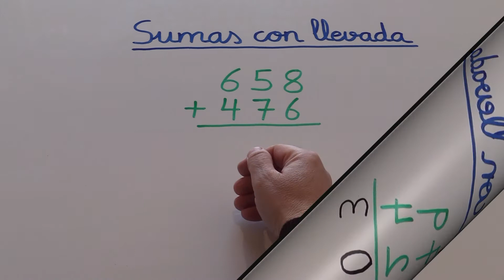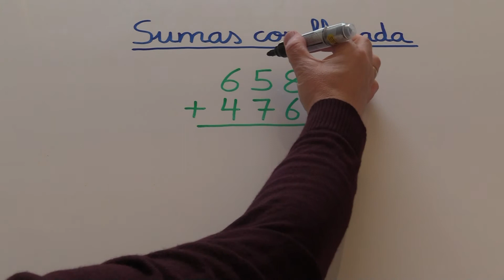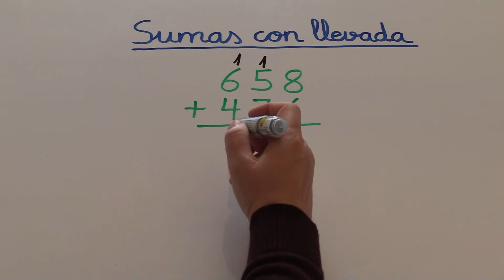Aprender a sumar llevando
La suma llevando en Educación Primaria.